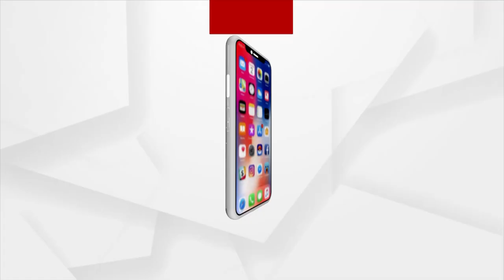UK PM Boris Johnson and PM Modi Strengthening India–United Kingdom Relations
On the second day of his India tour, UK PM Boris Johnson met PM Narendra Modi at the Hyderabad House. Bilateral talks have been held on a wide range of issues, including defense, trade and economic, security.